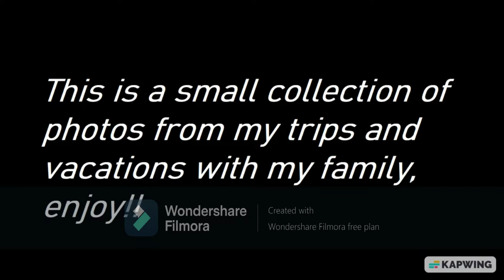My collection of photos from vacation.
In this video I put some of my best photos that my family took during some of our vacations.